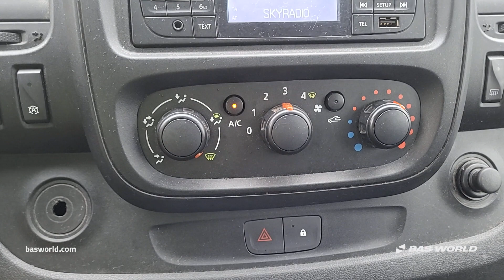70226493 Opel Vivaro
Opel Vivaro